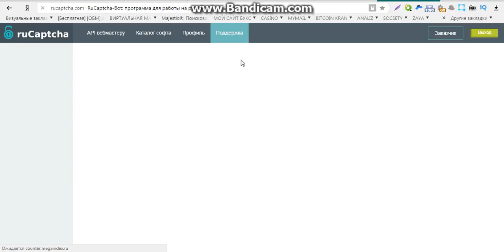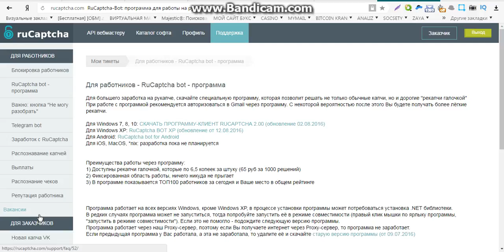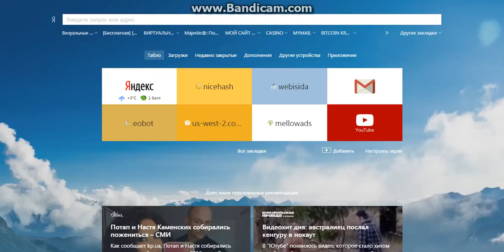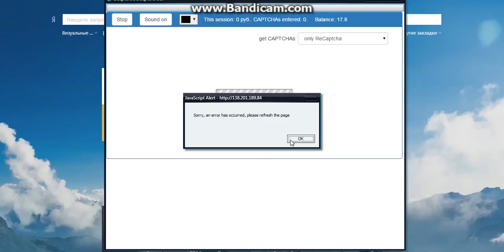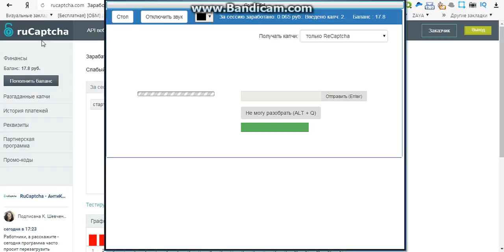заработок онлайн в гривнах